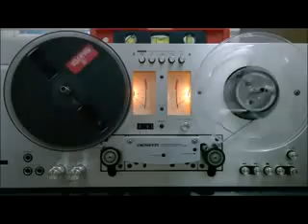Pretty Young _ Vì Em Còn Trẻ ☆ Cs Duy Quang ☆ VND 03/06/2018 .